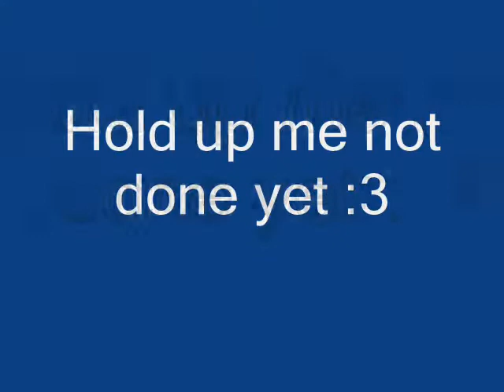FreeStyle Decation to Amy(FullVersion)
Yup yup ish the decation i made about like 2 or 3 weeks ago this is the full version of he sneek peek yup like i promised ;3 Happy Birthday Amy :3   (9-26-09)